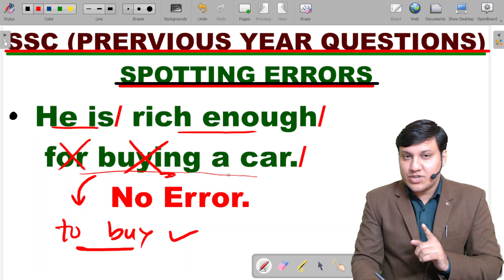SPOTTING ERRORS I NON FINITE VERBS I S2 I WAY TO ANS. IN JUST 5 SECONDS I